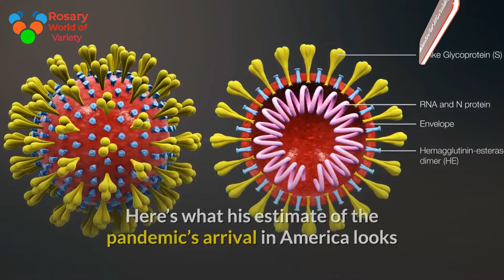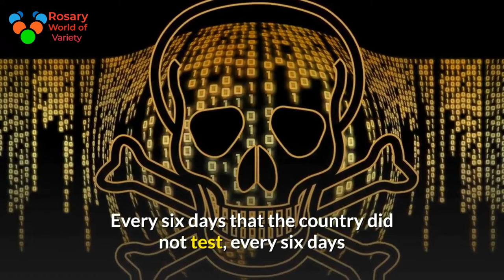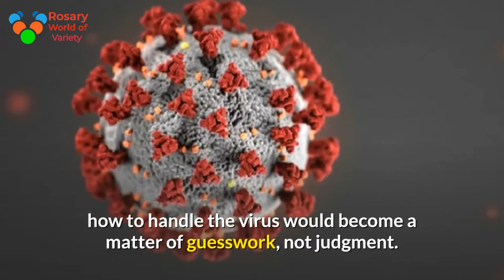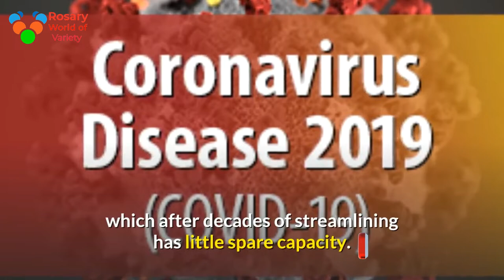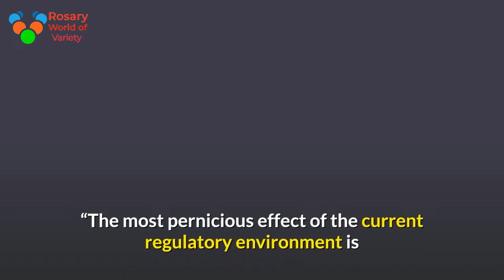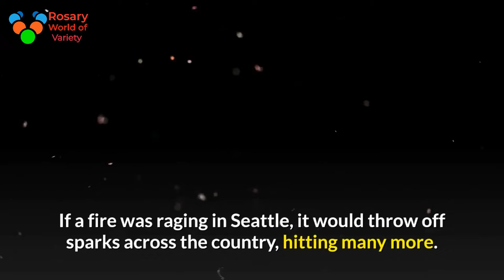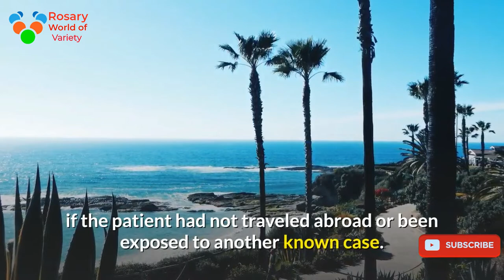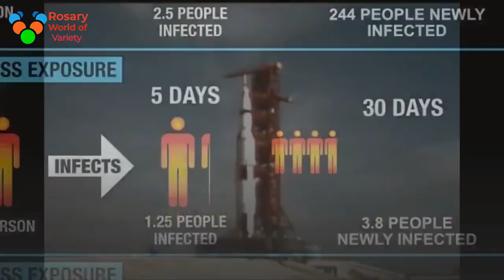how-the-corona-virus-became-an-american-catastrophe trump donald covid-19 coronavirus outbreak covid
How the Coronavirus Became an American Catastrophe
The death and economic damage sweeping the United States could have been avoided—if only we had started testing for the virus sooner.
How many people are sick with the coronavirus in the United States, and when did they get sick?
These are crucial questions to answer, but they have never been answered well. Archived data from the Centers for Disease Control and Prevention—illustrated in the chart below—reveal that the government dramatically misunderstood what was happening in America as the outbreak began.
On the last day of February, the CDC reported that 15 Americans had tested positive for COVID-19, the disease caused by the coronavirus.

In the past week, as the country’s testing capacity has increased, officials have discovered more cases. Today, more than 17,000 people have tested positive.
That may sound like a lot. But experts believe that the United States still isn’t testing enough people to detect the outbreak’s true spread. The virologist Trevor Bedford has found evidence that the coronavirus began spreading in the United States in January. It has already infected approximately 87,000 Americans, he says.
Here’s what his estimate of the pandemic’s arrival in America looks like—compared with how many people we thought were sick at the time:
Data: Trevor Bedford, the Internet Archive, the COVID Tracking Project
The truth is: We don’t know how many Americans are infected with the coronavirus.

The United States is a country soon to be overrun with sick people. As the positive tests for the new coronavirus have ticked upward, so, inevitably, will the deaths.
A study published this week by Imperial College London predicted that unless aggressive action is taken, the coronavirus could kill 2.2 million Americans in the coming months. A day after that study was published, its lead researcher developed a dry cough and fever. He had COVID-19.
When Wuhan began burning with infections in December, the U.S. government took only illogical, inadequate actions to stop the virus’s spread: It banned foreigners from entering from China, but inconsistently monitored Americans returning from the country. The president laughed off the virus and the Democrats’ response to it, calling it their “new hoax,” which immediately polarized the citizenry’s response to precautionary public-health information. When the sparks of this conflagration hit, Seattle was aflame before anyone at the CDC had started to reach for water.
COVID-19 is an American catastrophe, a slow-motion disaster only now coming into view. When its true proportions have been measured, it will make the early government response look even more outrageous than it already seems. What’s happening here, in this country, was avoidable. Nearly every flaw in America’s response to the virus has one source: America did not test enough people for COVID-19.
Testing should have told doctors how to triage patients and hospitals when to prepare their wards. It should have allowed governors to gauge the severity of a local outbreak and informed federal officials as they allocated scarce masks and ventilators. Testing should have answered the all-important question in any pandemic: How many people are sick right now? Had the nation known that, the systems that were put into place over years of pandemic planning could have powered on, protecting millions of Americans and containing the illness.
Instead, the CDC botched its own test development. It sent testing kits to state public-health labs with a nonfunctioning ingredient. And by then, the virus was already spreading. It was already spreading as the Food and Drug Administration held up independent labs that had made their own tests. It was spreading as samples piled up, as the world’s top virology researchers pleaded to be permitted to test them and as the FDA denied their requests.
The virus was spreading as a delay in test kits became a national shortage.